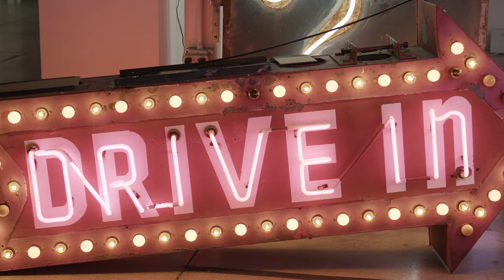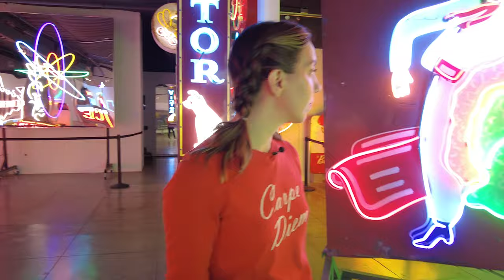What is Neon Art and How Do You Conserve It? (BECOMING ARTSY 305)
The glow of a neon sign is unmistakable, but when neon art breaks or fades, how do we conserve it? Jessie visits the Museum of Neon Art (MONA) in Glendale, California to learn about how neon is made, and how that process is helping Getty conservators create a set of standards for conserving neon art. Watch as Jessie attempts to bend glass over a fire and get a behind the scenes look at MONA’s galleries and workshop!

Breaking neon video clip provided by artist Kacie Lees. Ether, Single-channel video, (00:01:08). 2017